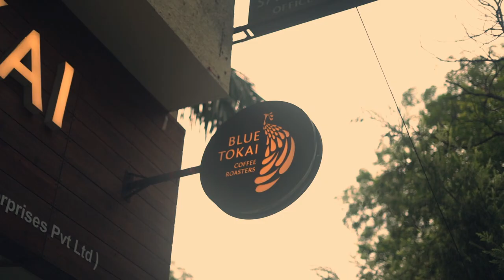Cinematic Café Vlog | Jeremy Zucker - Always, I'll care | Conti Realm | Sony A7 III | Sony 50mm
A cinematic café hopping vlog.
Gears used: Sony A7 III + Sony 50mm F1.8
Color Graded using Da Vinci Resolve 18

If you enjoyed the video, show some love and support.